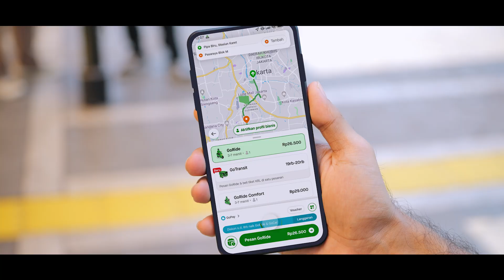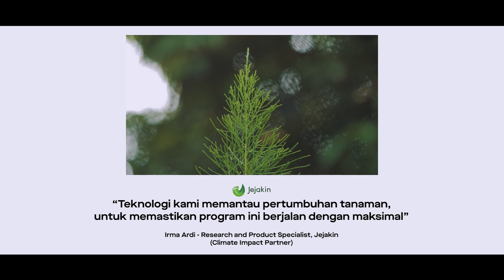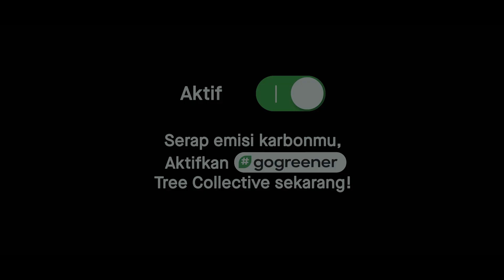GoGreener Tree Collective: Aksi Nyata Gojek dan Jejakin untuk Menghijaukan Indonesia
Terima kasih kepada lebih dari 1,3 juta pengguna GoGreener Tree Collective yang telah berkontribusi dalam menyerap emisi karbon dari penggunaan layanan Gojek! 🌿💚🍃

Dengan mendukung penanaman pohon, Anda telah berpartisipasi dalam membantu masyarakat pedesaan dan menjaga bumi pertiwi kita tercinta, Indonesia.